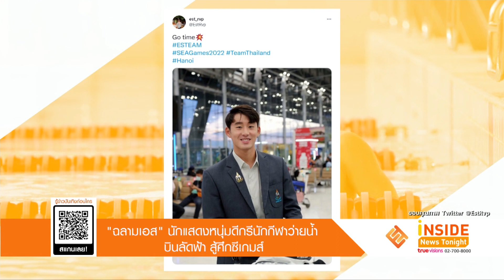"ฉลามเอส" นักแสดงหนุ่มดีกรีนักกีฬาว่ายน้ำ บินลัดฟ้าสู้ศึกซีเกมส์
อีกหนึ่งนักแสดงหนุ่มที่เบรกงานละคร บินลัดฟ้าไปทำหน้าที่นักกีฬาทีมชาติไทย อย่างหนุ่ม เอส ศุภ สง่าวรวงศ์ หรือ ฉลามเอส หนุ่มหล่อมากความสามารถ ดีกรีนักกีฬาว่ายน้ำ โดยหนุ่มเอส ได้เผยภาพขณะเดินทางไปร่วมแข่งขันซีเกมส์ 2021 ครั้งที่ 31 ที่ประเทศเวียดนาม ก็มีแฟนๆ ของหนุ่มเอส ร่วมเชียร์และส่งกำลังใจอย่างเนืองแน่น

สามารถรับชมเเละเป็นกำลังใจให้ทีมชาติไทย ดูสดได้ที่ช่อง TrueID SEA GAMES 1 และช่อง TrueID SEA GAMES 2ชมฟรีคลิปไฮไลต์ และ Full Match Rerun ย้อนหลังแบบเต็มอิ่ม พร้อมเกาะติดข่าวสารความเคลื่อนไหว เจาะลึกการแข่งขันทุกกีฬาแบบเข้นข้นตลอดทั้งวัน ได้ที่ ทรูไอดี ซีเกมส์ “ร่วมเชียร์ไทย คว้าชัยในซีเกมส์" ดูได้ทั้งแอป, เว็บ และกล่องทรูไอดี ทีวี  คนไทยหัวใจนักสู้ เชียร์ไทยไม่อั้นที่ทรูไอดี